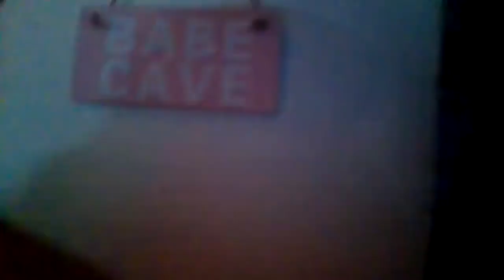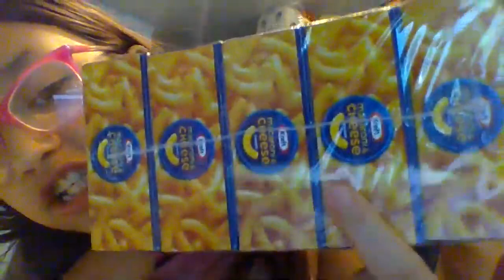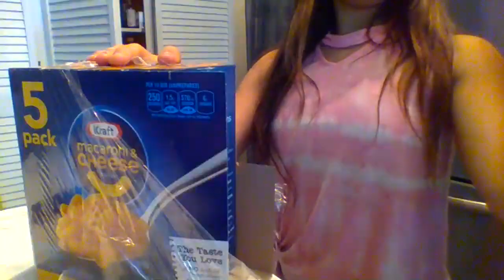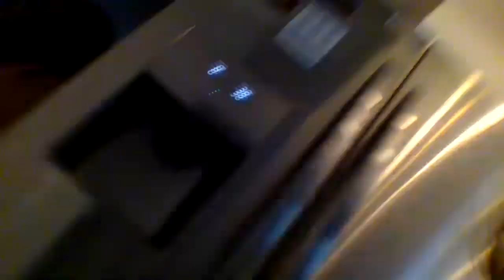Bathtub Mac and Cheese